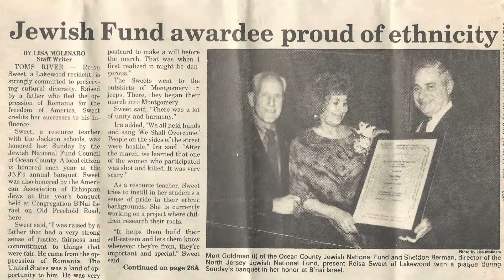Reisa Sweet Tribute - Batya 2015